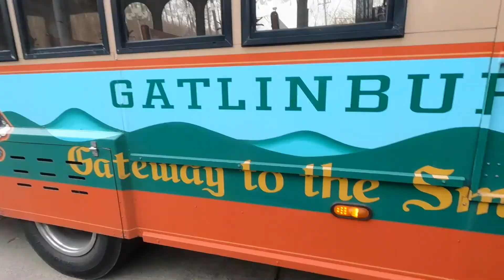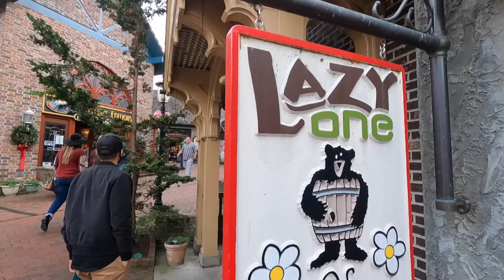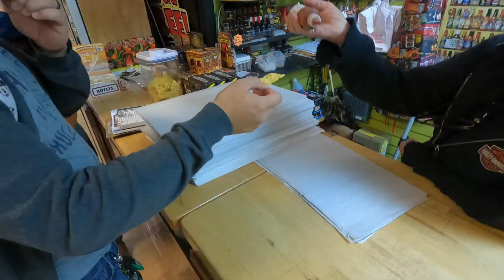One of the hottest sauces in the World